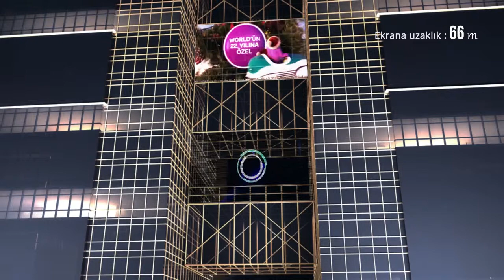Koç Kuleleri Led Ekran Animasyonu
Ankara Söğütözü Mahallesi Eskişehir Yolu üzerinde bulunan Koç Kuleleri'ne yapılması planlanan led ekran sisteminin 3d animasyonu.

Animasyonda Koç Kuleleri ve çevre unsurları modellenip, kulelerin değişik cephelerine led ekran yerleştirilmiştir.